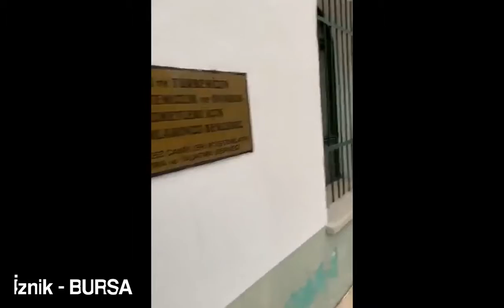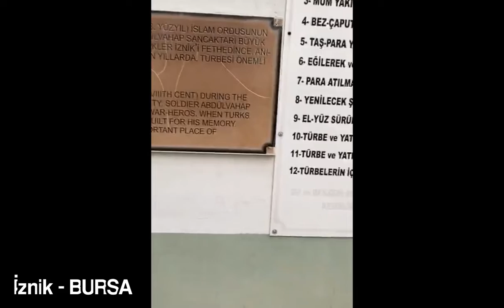OSMANLI BAŞKENTLERİNDEN BURSA İZNİK'TEYİZ | KADİR ÖZMEN